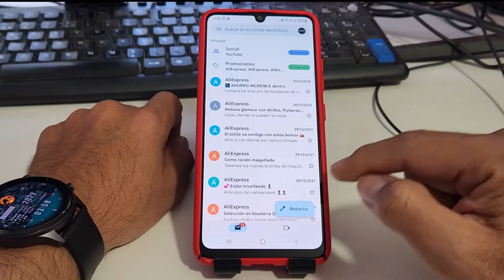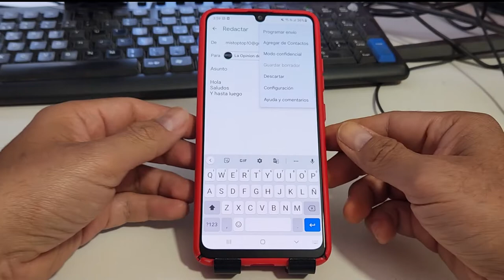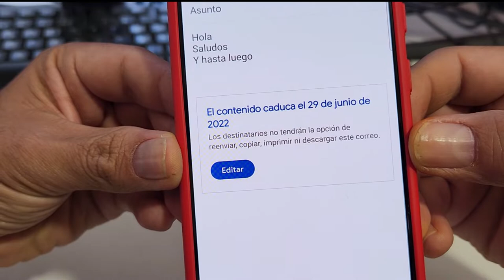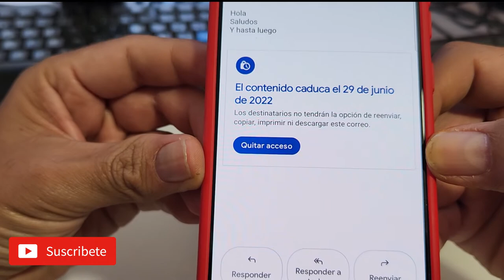COMO ENVIAR CORREOS EN MODO CONFIDENCIAL EN GMAIL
UNA FORMA INCREÍBLE Y MUY SENCILLA DE ENVIAR CORREOS EN MODO CONFIDENCIAL POR GMAIL